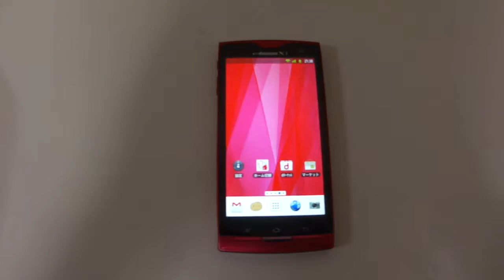ARROWS X LTE F-05D NX! comfort UI動作